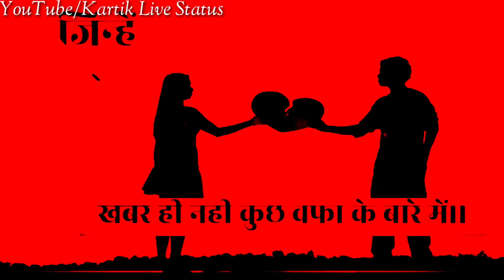Jante. bhut Hai Wafa k baare m WhatsApp Status video Altaf Raja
For Support

Music Credit To -
Channel Link -

For Support

Music Credit To -
Channel Link -

For Support

Music Credit To -
Channel Link -